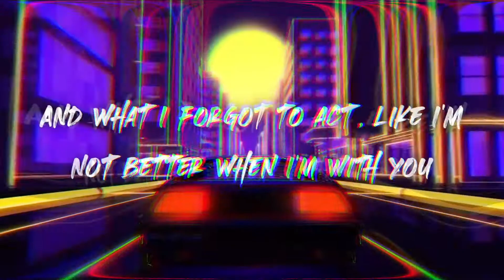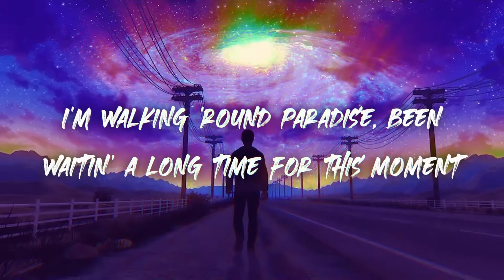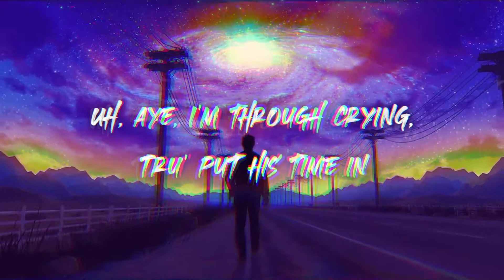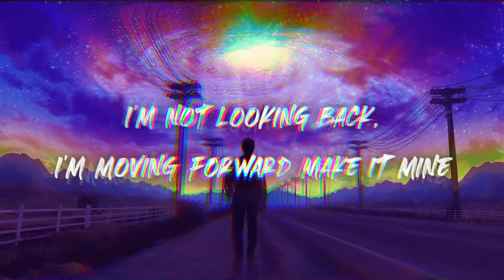"Paradise" Lyric Video | The Vagus x HaveHeartMusic (Original Song))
Official lyric video for "Paradise" | The Vagus, HaveHeartMusic (2022)

Idk what makes a person who they r but it isn’t a list of stuff they’ve done. That will just tell u the stuff they’ve done, but not who they r.
Anyway, here's a list of subtly pretentious accomplishments (updated 10/09/2021):

1. started playing drums
2. joined drumline in highschool
3. made 1st drum cover video, “Rap God”, went viral
4. moved to Nashville
5. joined the band American Wolves, filmed music video for "Part of Me"
6. premiered our 1st song “Part of Me” on Billboard
7. joined Escape The Fate on the “Highway To Hellyeah” tour
8. left the band later that year, moved back to PHX w/ nothing
9. started making beats on my iPhone
10. bought a Macbook, started piecing together recording gear
11. heartbreak, identity crisis
12. poured myself into song writing
13. learned vocal production
14. released a couple songs w friends called “Paradise” & “Vacancy”
15. finished 1st solo song w Aaron Gillespie
If u actually want to know who i am, listen to my music & spark up a conversation w me

The Vagus Music 2022